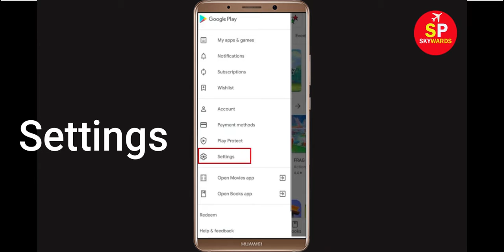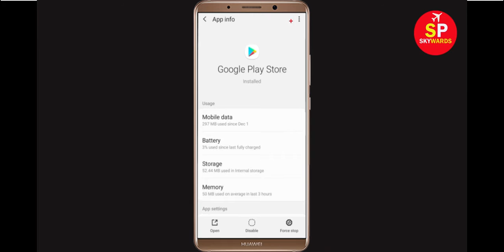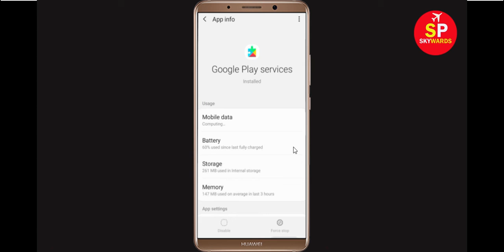How To Fix Can't Install The Battle Cats Error On Google Play Store in Android & Ios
If you are facing problem in Google Play store Mobile to download and install The Battle Cats error on your mobile then you are at right place, i will show you How To Fix Can't Install / Download The Battle Cats Error On Google Play Store in Android & Ios. If you are facing same problem in your android phone it will help you to get rid of this problem. So, Lets Start to Fix The Battle Cats App downloading problem solutions.